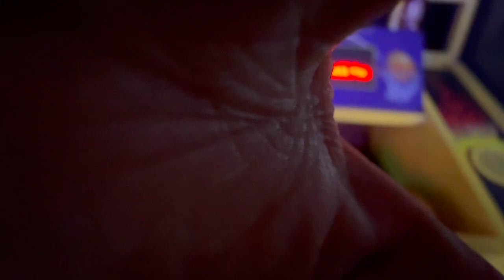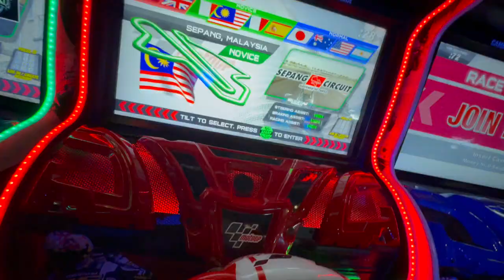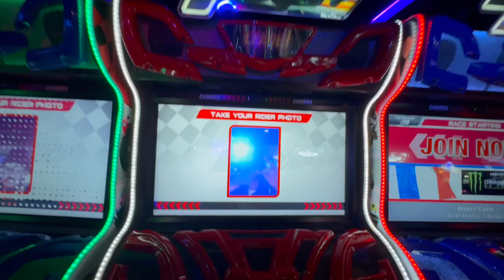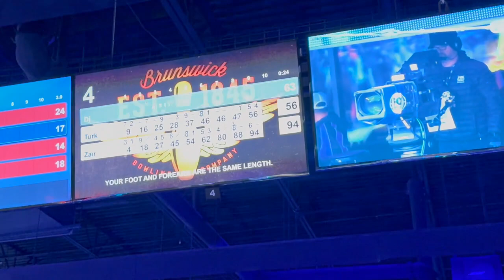LAST VLOG OF THE YEAR 2023